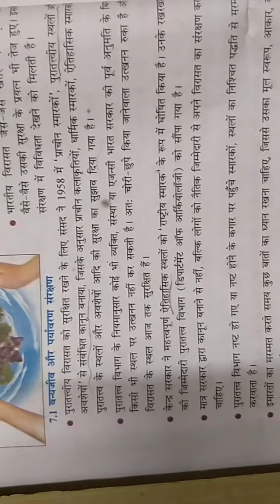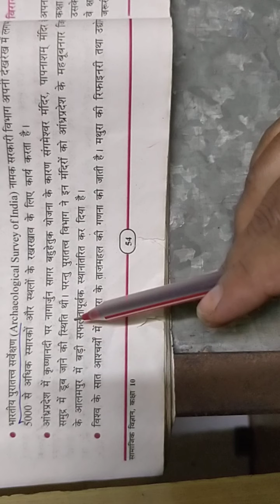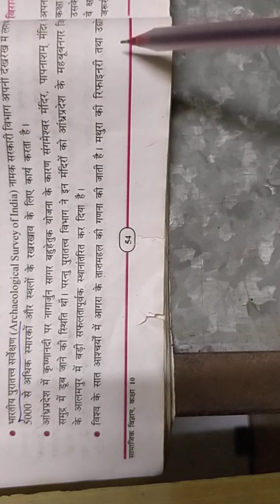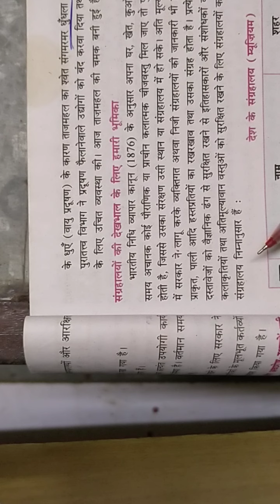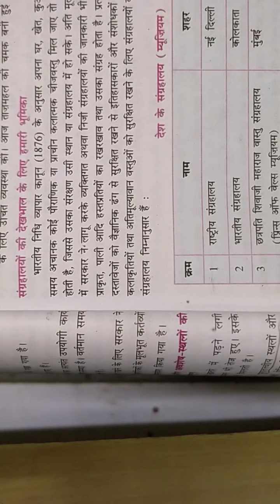Class :10 Sub : S.s